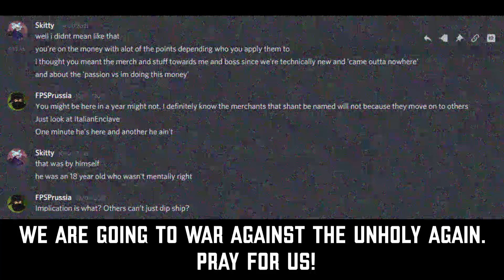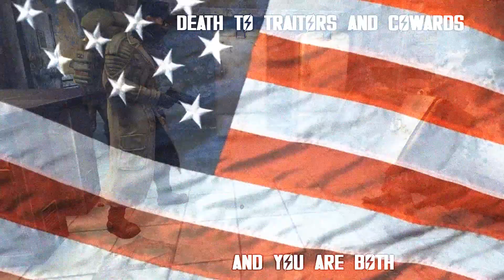Schizo Ellijah is the Anti-Christ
When your back is against the wall. Make sure you have a plan to use it to your advantage. The man wants me gone. I call upon all brothers of the Sneedclave and other forces to aid in the hour of 'sneed'.